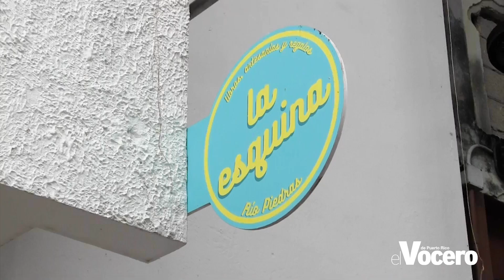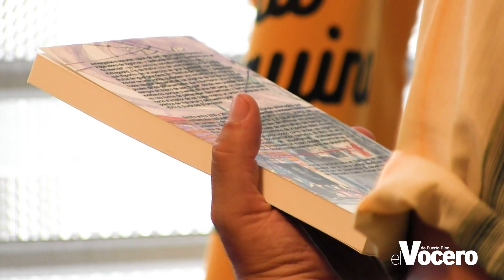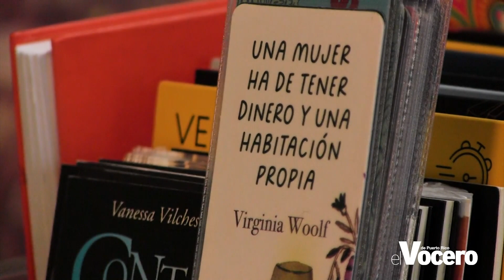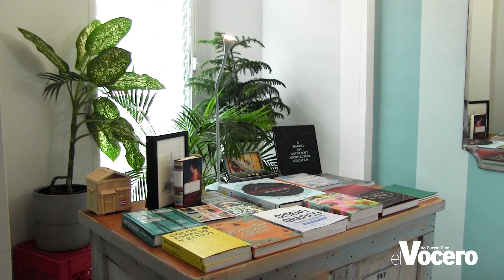Un espacio para la literatura en la Librería La Esquina